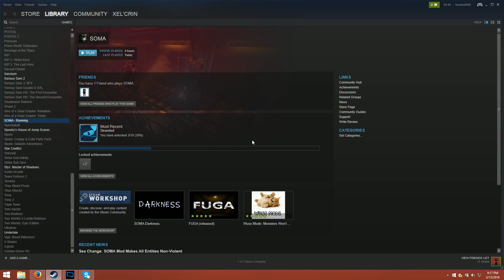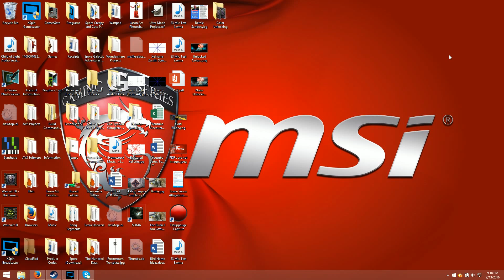Big Game Night Saturday: SOMA Stream #2 Part Fourteen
We are ask many moral questions about our actions and then end the stream.